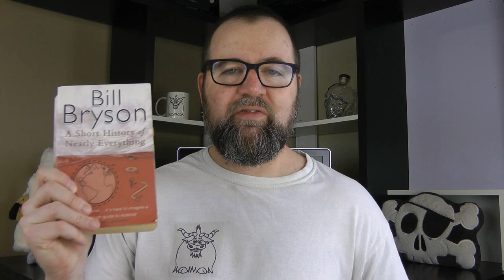Josh Yaks about fascinating science and sketchy scientists: "A Short History of Nearly Everything"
This review of "A Short History of Nearly Everything" by Bill Bryson is divided up into chapters so you can skip to whatever parts you find the most interesting. (And this is the short version - I abandoned recording a couple of hours into my first attempt because it was going on way too long!)

00:00 – A horny botanist
02:48 – Up to date?
04:08 – What it’s about
05:07 – The writing quality and humour
08:45 – Old boys club
09:11 – Old boys: Wealthy
11:41 – Old boys: White
13:52 – Old boys: Male
15:21 – Old boys: Academic connections
17:55 – Old boys: Respected in their fields
20:50 – Could’ve done so much more!
22:05 – Other hurdles
22:44 – Hurdles: Religion
23:37 – Hurdles: Politics
26:05 – Hurdles: Personalities
28:00 – Hurdles: Other scientists
32:10 – Hurdles: Exceptions
33:11 – Fun facts
43:18 – Humans and our place/purpose
47:36 – Rating
48:29 – What about you?
48:58 – Outtakes

And you know what?  I appreciate YOU!